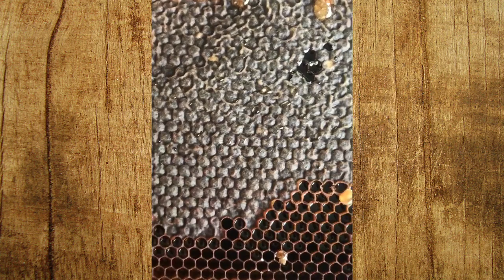فرز عسل الصيف